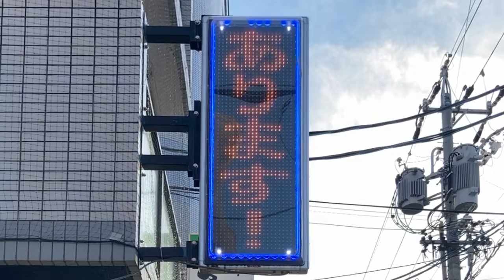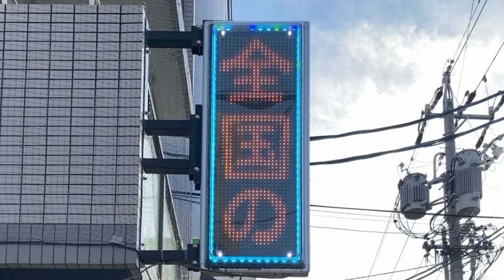広告用の電光掲示板 TBグループ製？US-YFP04W 寿司ダイニングまぐろや石亭(愛知県名古屋市瑞穂区妙音通４丁目４２−１)